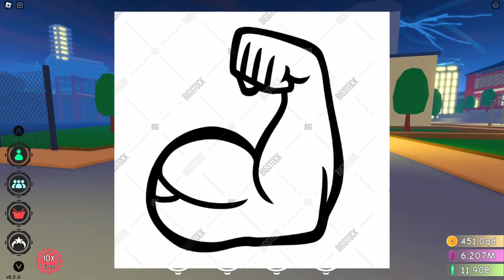*NEW* LEAKED MOUNT COMING to ANIME FIGHTING SIMULATOR X!!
New Code in Anime Fighting Simulator Chikara shard codes in anime fighting simulator, Kelvingts, MrRhino, DefildPlays, GamerNom Chapter 2 Dwax, AFSX , Anime Fighting Simulator X